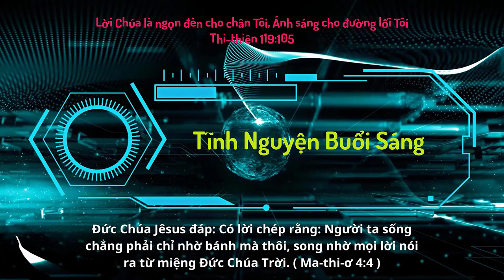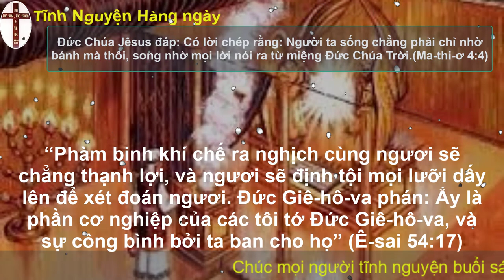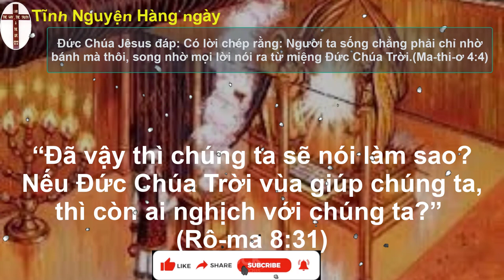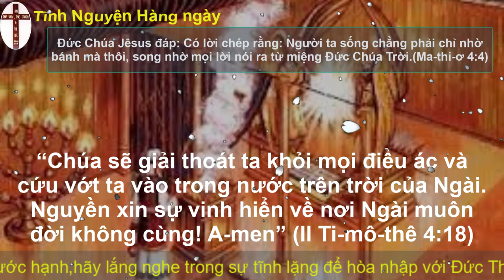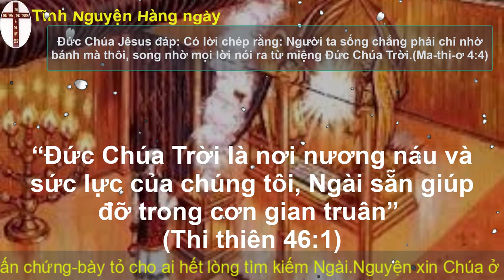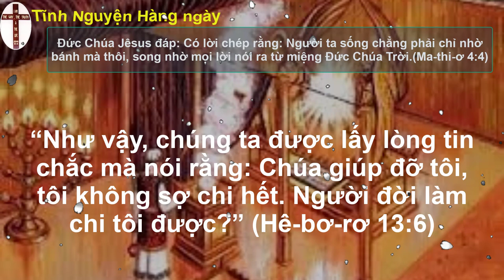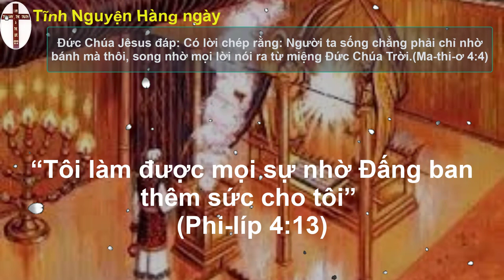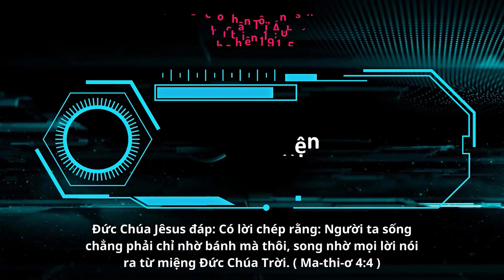Oneway Radio | Tĩnh Nguyện Hằng Ngày 21/07/2023 | Dưỡng Linh cơ Đốc